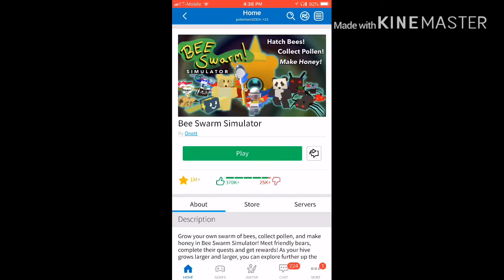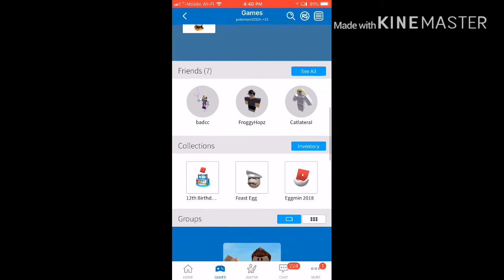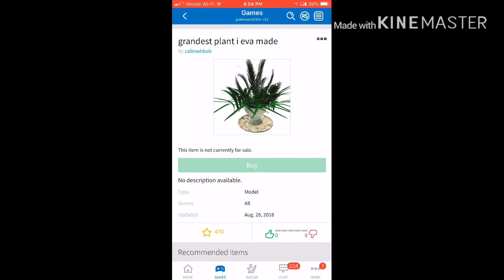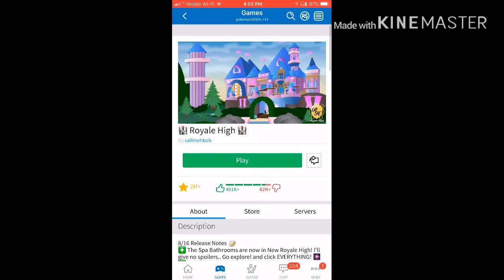Decal / Model Update Glitch For Royale High, Bee Swarm Simulator, Bloxburg and etc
This Mainly Only Works For Single Player So IF Game Made WIth A Group it might not work.

THESE are update that might come Out :D

BloxBurg Update
Royale High Update
Bee Swarm Simulator Update Maybe :D

But See For Yourself and Not Click Bait I Hope Here Are Links For Proof If you think click baiting these decal item :D.

Green Fly Update???

How I Know Well Look at Date At This Item was Made